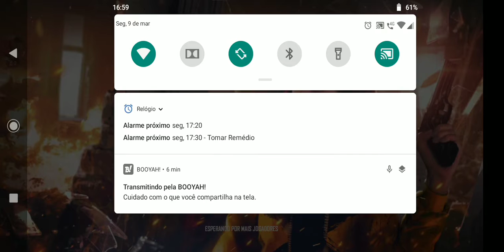Platininhas! Live de Free Fire